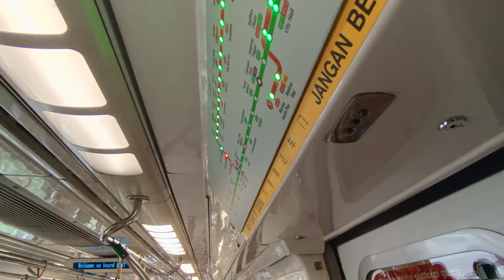[Go back to BSD] SMRT C151 [117/118] (car 2118 A1/B1) [Bukit Batok to Bukit Gombak]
Date & time filmed: 1 March 2021, 16:40

This one, gets to go back to BSD today via AMK Bound later on. Strong Motor (only deceleration in this case) on carriage 2118 A1/B1

Also, this trainset itself marks 3/4 complete of finding non-KSFs after Canberra opened.